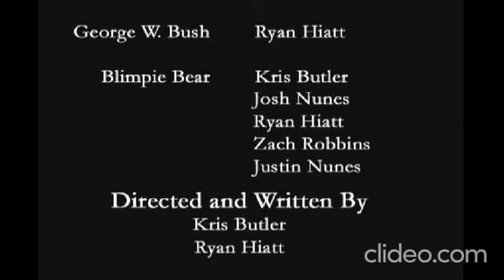The Adventures of Juan Pollo y Loco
Una banda de hermanos que viajan para salvar a Estados Unidos de los traficantes de drogas.
WARNING: This film may make you wet your pants from sheer laughter.